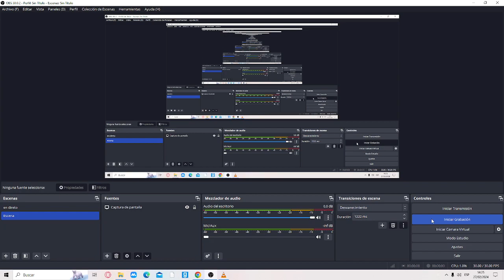doors the mines trailer 7